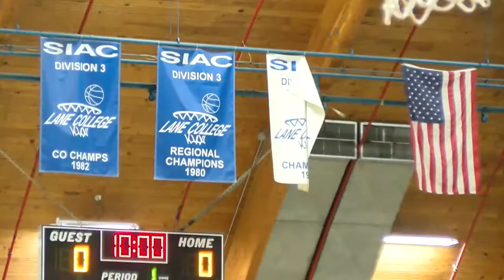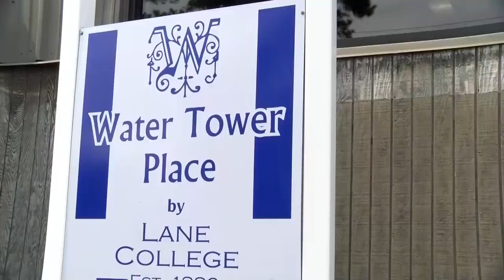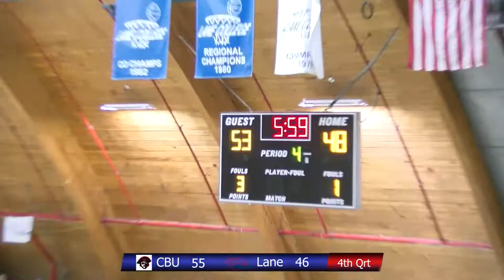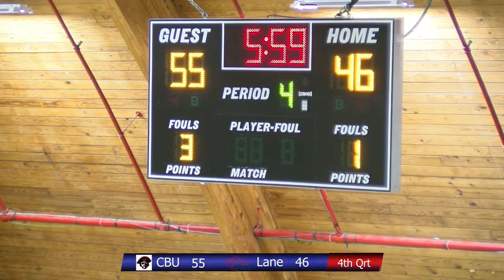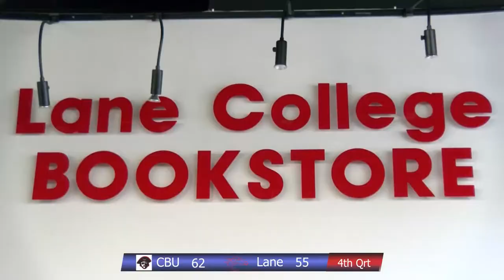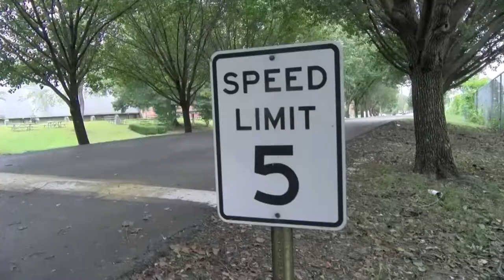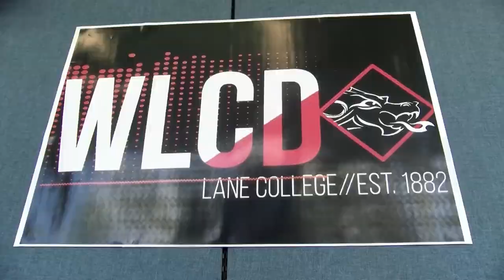Women's Basketball Christian Brothers University at Lane College 11/16/2017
Women's Basketball Christian Brothers University at Lane College 11/16/2017.  Announcers: DeAndre Perry and Gu'Juan Sing
Produced by the Lane College Mass Communication students.